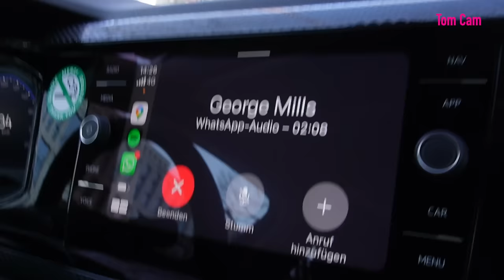Road to Paris: Tom is solving problems while George is running away from them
Tom’s back on track and once again looking to problem solve with a shopping trip. George is back in Dullstroom where not much is happening as he’s there alone.